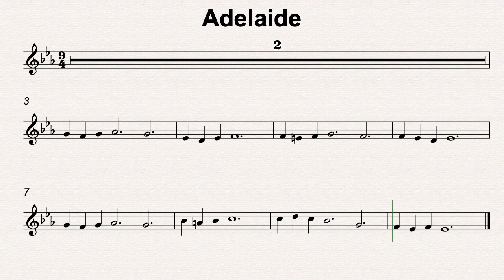Eb Maj 94 Adelaide 70bmp